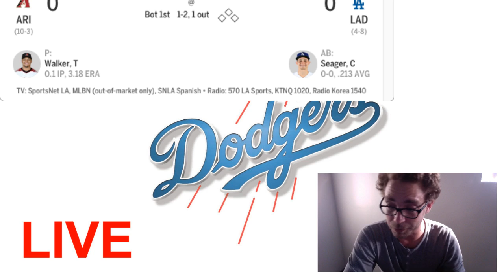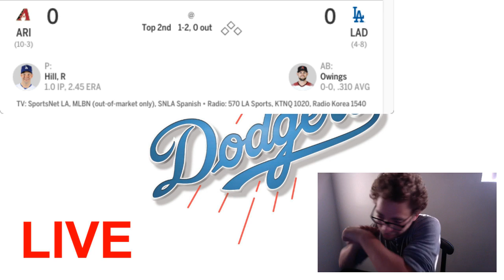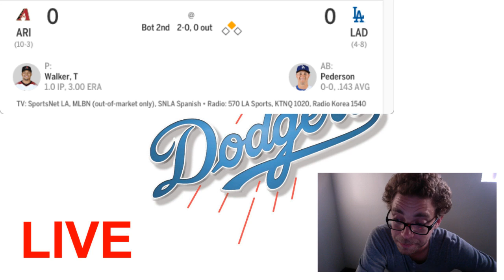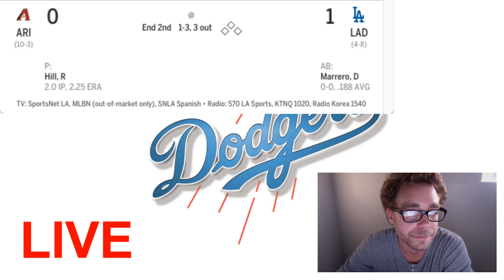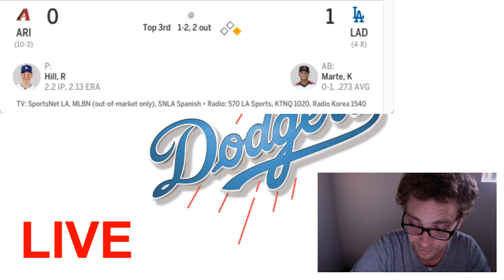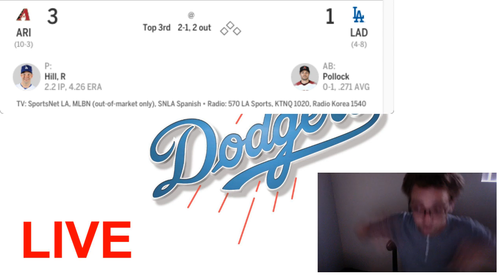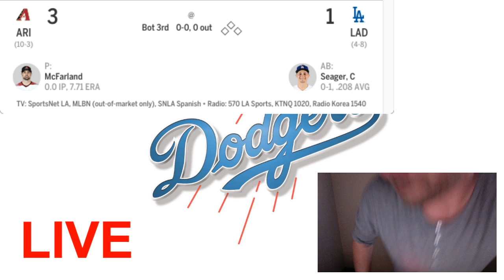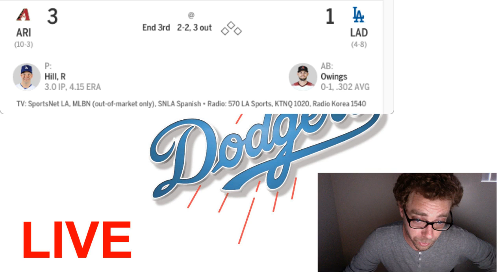Diamondbacks vs Dodgers LIVE (04/14/2018)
I'm watching MLB with no sound and doing an play by play to screw Spectrum. If you can't get to TV think about it like radio!

Los Angeles Dodgers vs Arizona Diamondbacks (04/14/2018)

Dodgers Roster & Staff
ACTIVE
40-MAN
COACHES
TRANSACTIONS
Pitchers
#   Name B/T Ht Wt DOB
75  Scott Alexander L/L 6'2" 190lbs 7/10/89
52  Pedro Baez R/R 6'0" 230lbs 3/11/88
47  JT Chargois S/R 6'3" 200lbs 12/3/90
54  Tony Cingrani L/L 6'4" 214lbs 7/5/89
46  Josh Fields R/R 6'0" 195lbs 8/19/85
62  Wilmer Font R/R 6'4" 265lbs 5/24/90
44  Rich Hill L/L 6'5" 220lbs 3/11/80
74  Kenley Jansen S/R 6'5" 275lbs 9/30/87
22  Clayton Kershaw L/L 6'4" 228lbs 3/19/88
18  Kenta Maeda R/R 6'1" 175lbs 4/11/88
99  Hyun-Jin Ryu R/L 6'3" 250lbs 3/25/87
68  Ross Stripling R/R 6'3" 210lbs 11/23/89
57  Alex Wood R/L 6'4" 215lbs 1/12/91
Catchers
15  Austin Barnes R/R 5'10" 190lbs 12/28/89
17  Kyle Farmer R/R 6'0" 214lbs 8/17/90
9  Yasmani Grandal S/R 6'1" 235lbs 11/8/88
Infield
35  Cody Bellinger L/L 6'4" 210lbs 7/13/95
11  Logan Forsythe R/R 6'1" 205lbs 1/14/87
5  Corey Seager L/R 6'4" 220lbs 4/27/94
26  Chase Utley L/R 6'1" 195lbs 12/17/78
Outfield
14  Enrique Hernandez R/R 5'11" 200lbs 8/24/91
27  Matt Kemp R/R 6'4" 210lbs 9/23/84
31  Joc Pederson L/L 6'1" 220lbs 4/21/92
66  Yasiel Puig R/R 6'2" 240lbs 12/7/90
3  Chris Taylor R/R 6'1" 195lbs 8/29/90